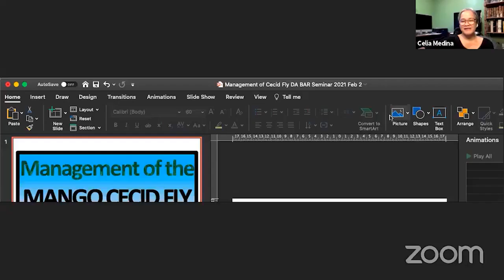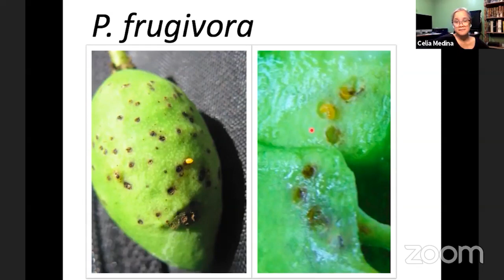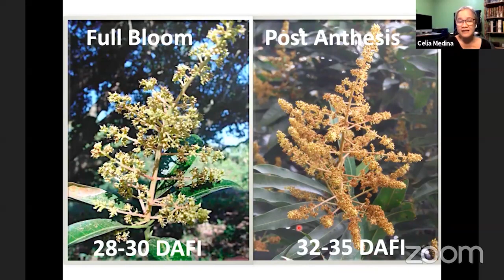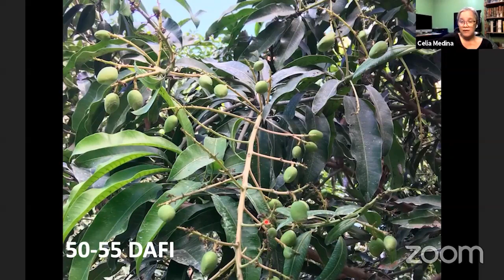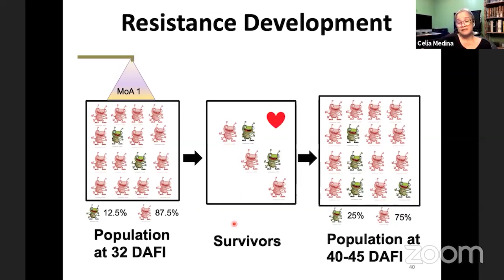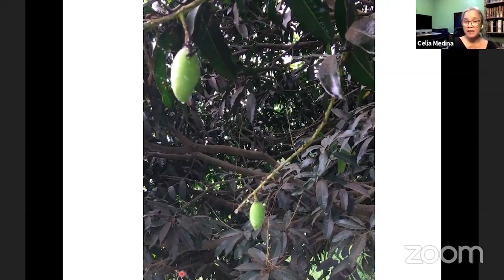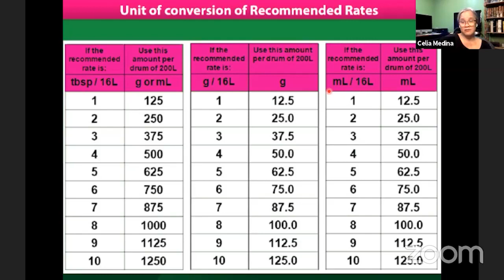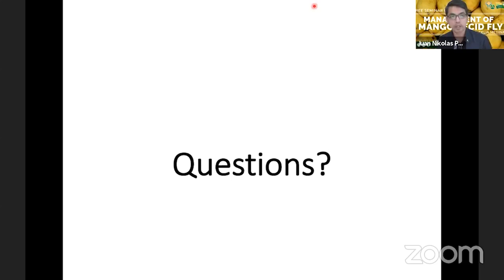Management of Mango Cecid Fly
Management of Mango Cecid Fly with Dr. Celia Medina of the University of the Philippines Los Baños (UPLB)